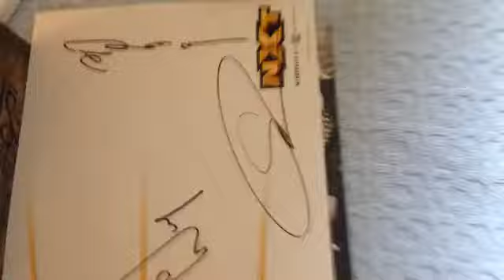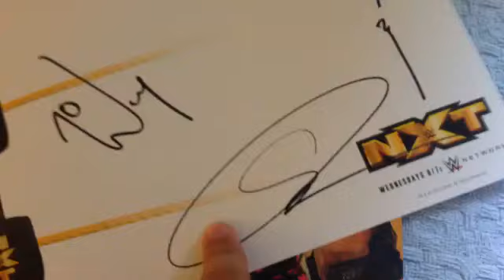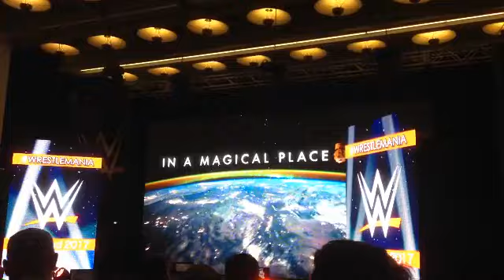Vlog #36: WrestleMania On-Sale Party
Mr. Entertainment checked out "WrestleMania On-Sale Party" in Seneff Arts Plaza outside Dr. Philips Center for the Performing Arts of Downtown Orlando. This free event featured in-ring action from "WWE NXT," SuperStars autograph signings, exclusive fan tickets pre-sale, and fun activities to win free prizes. "WrestleMania 33" will take place at Camping World Stadium Sunday, April 2nd, 2017.

- Periscope: @MrEnt92